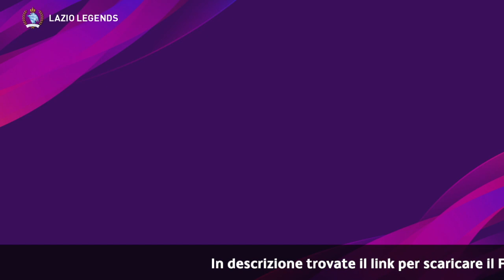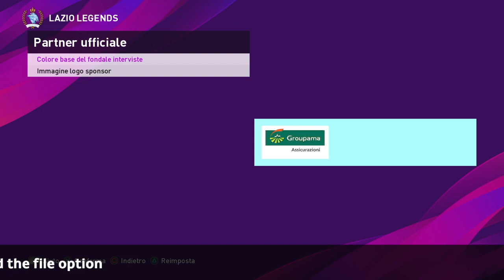eFotball PES 2020 LAZIO LEGENDS FILE OPTION (FO) [PS4 PLAYSTATION 4]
Parametri usati nella creazione:
- Giocatori classici di PES 2020/2019/2018/2017/2016/2015/2014/2013/2011/2009/6/5 che saranno collocati nelle squadre di club dove militavano all'età messa dalla KONAMI (Esempio: Vieri che Konami ha messo risale al 2003 e quindi sarà collocato nell'Inter e nell'Italia del 2000
- Capigliatura dell'età messa dalla KONAMI
- Scarpini e altri particolari dell'età messa dalla KONAMI
- Altri giocatori ritirati prendendoli sempre dai PES sopraelencati
- Le varie squadre sostituiranno le squadre delle lega fake PES
- Si consiglia per chi voglia avere sia queste squadre che quelle "normali" di crearsi un secondo account

COME SCARICARE IL FILE
1. Cliccate sul link in fondo da PC
2. Attendete 5 sec. finché non compare in alto a destra "Continua ora"
3. Inserite la vostra email su cui volete ricevere il file e cliccate su "Procedi al pagamento"
5. Una volta completato il pagamento riceverete un email con all'interno il file o il link da dove potrete scaricare il FO

PRIMA DELL'INSTALLAZIONE
Se avete un altro account per le squadre "normali" o avete gli slot dell'immagini pieni , prima di importare il File Options è bene cancellare le immagini:
                                - Di 3 divise (L)
                                - Di uno stemma di squadra

INSTALLAZIONE:
1. Scaricare il file option
2. Decompressalo
3. Creare all'interno di una chiavetta USB la cartella WEPES
3. Importare i file decompressati nella cartella WEPES
4. Collegare la chiavetta alla PLAYSTATION 4
5. Andare su Impostazioni all'interno di PES
6. Modifica
7.Importa/Esporta
8. Importa squadra
9. Selezionare il File LAZIOLEGENDS.ted
10. Nella schermata successiva selezionate Applica dati giocatore e squadra e Sovrascrittura file immagine con nome uguale, poi OK
11. Attendere che venga importato tutto
12. Finito

IMPORTANTE: Se avete un altro account per le squadre "normali" o avete gli slot dell'immagini pieni , prima di importare il File Options è bene cancellare le immagini:

N.B. Se vi da l'errore di importazione fallite riprovare oppure controllate se avete messo i file nella cartella WEPES